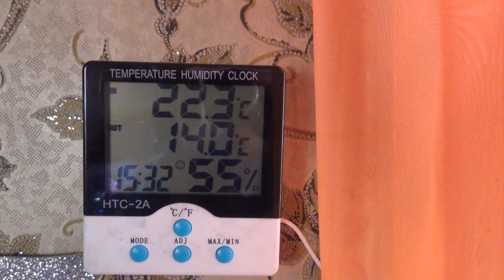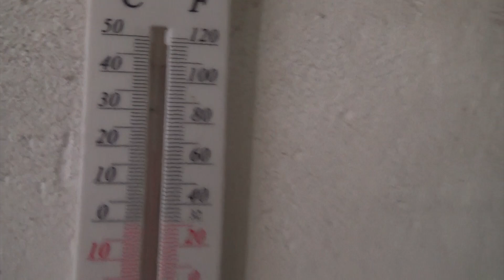Пришла весна, тает снег. Размножение карелл.